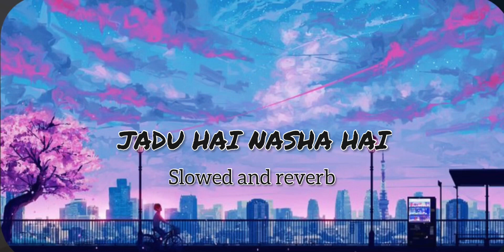JADU HAI NASHA HAI Slowed and reverb Bipasha Pasu Abraham Sherya Ghoshal Kumar Sanu1080P HD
Video Owner :- Mr.Shakeel King This Video is take to much time and we need hope to complete this video.for seen full video click on upper link below and do not forget to SUBSCRIBE our Channal